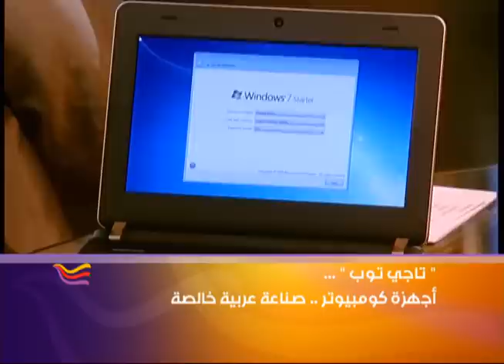"تاجي توب"..أوّل جهاز كومبيوتر صناعة عربية خالصة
إنطلقت في دبي مبادرة عربية رائدة تحت عنوان "تاجي توب TAGI TOP" توفر ولأول مرة منتجا عربيا بكل المقاييس من أجهزة الكمبيوتر المحمول التي تحوي برامج تعليمية خاصة ولقاء اليوم مع السيد طلال أبو غزالة رئيس مجلس إدارة مجموعة طلال أبوغزالة الدولية الجهة القائمة على المشروع.